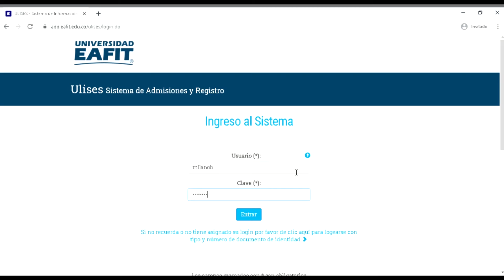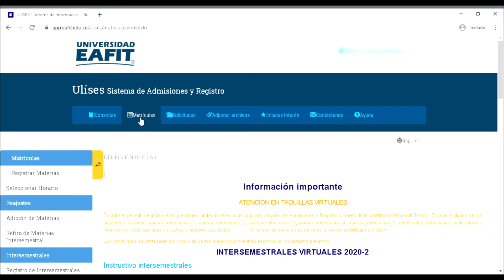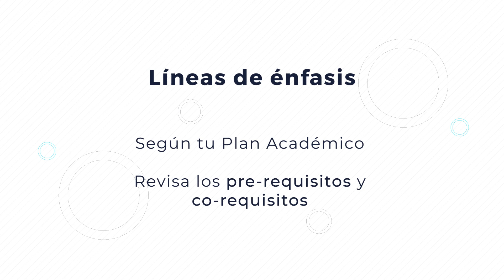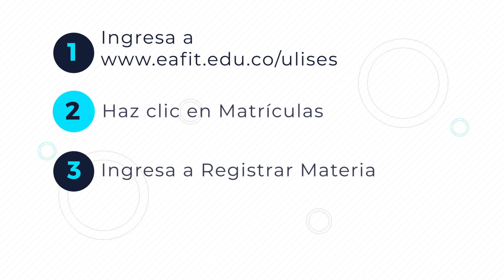¿Cómo realizar el Registro de Materias?